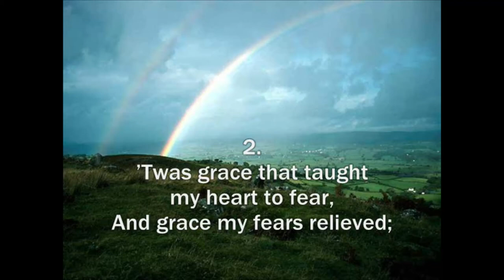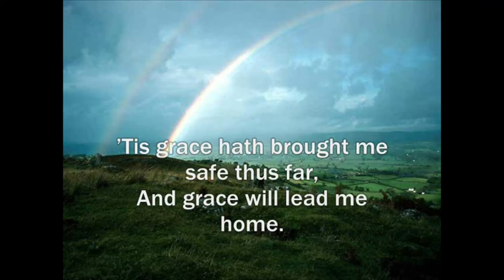Prayer for the Day Wednesday 10th June 2020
Prayer for the Day led by David Shercliff with a talk by Rev'd Liz Shercliff